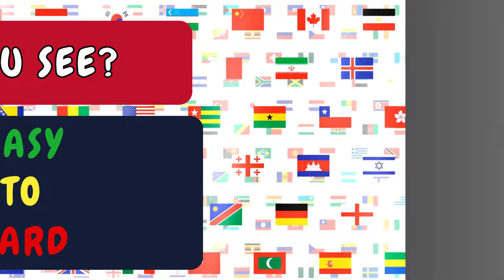3 Second Flag Quiz - Easy to hard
50 random flags from all over the world. A challenge for the geography fans! Is your flag in the video? You will have 3 seconds to guess which country, or territory, the flag represents.

Good Luck!